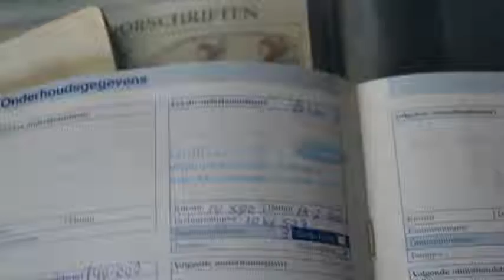Ford Focus 1.4-16V Ambiente 5drs Nw APK Inruil mogelijk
81-FD-GG 182.213 km
  Prijs:     € 1.248
  Merk:     Ford
  Model:     Focus
  Type:     1.4-16V Ambiente 5drs Nw APK Inruil mogelijk
  Carrosserievorm:     Hatchback (5 drs)
  Bouwjaar:     2000
  Transmissie:     handgeschakeld
  Kleur:     Groen metallic
  BTW/Marge:     marge
  Brandstof:     benzine
  Energielabel:

Accessoires
* 3e remlicht
* ABS
* Airbag bestuurder
* Airbag passagier
* Centrale deurvergrendeling
* Hoofdsteunen achter
* Hoofdsteunen voor
* Metallic lak
* Radiovoorbereiding
* Ramen voor elektrisch bedienbaar
* Ruitenwisser achter
* Startonderbreker
* Stuurbekrachtiging
* Stuurkolom in hoogte verstelbaar
* Trekhaak

Boekjes: Aanwezig

Een goed rijdende auto die wordt geleverd met een nieuwe APK. De auto is voorzien van een onderhoudsvrije distributieketting.
7825 XE EMMEN (rondweg)